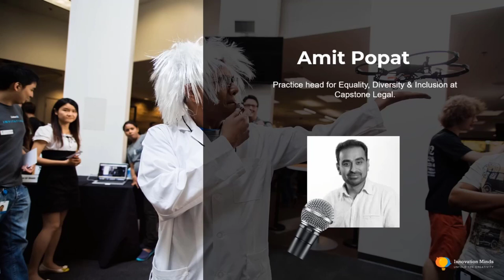Innovation Minds Spotlight Series - Capstone Legal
Hello, and welcome to the Innovation Minds spotlight series. Each month, we’re talking with top leaders and innovation experts about their ideas, strategies, tools, and experience to help the world continue to innovate and thrive. I’m really happy to have two of the leaders of the industry and good friends of mine joining us today.

Ashish Kumar Singh, Managing Partner in Capstone Legal.
Ashish heads the Early Case assessment & Internal Investigations practice at Capstone and has appeared in more than 500 cases before various constitutional and trial courts in India. He is considered to be an avid innovator and an expert in legal document review. Recently, he was awarded the prestigious KNH Trust Pegasus Scholarship.

Amit Popat is our next guest.
Amit is the practice head for Equality, Diversity & Inclusion at Capstone Legal. An innovative and bold leader with significant international, multi-sector experience of delivering Diversity & Inclusion transformation. Acting as an ambassador for cultural change, always approaching sensitive cultural issues with tact and diplomacy.

Without further ado, let us dive in.